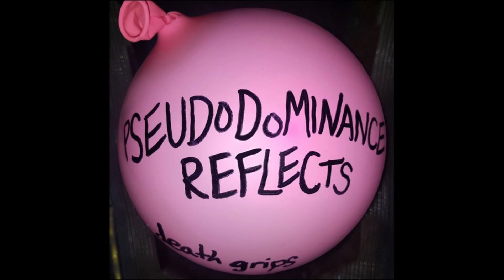Death Grips - The Pseudodominance Reflects (Full Album)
Death Grips leak from awhile back.